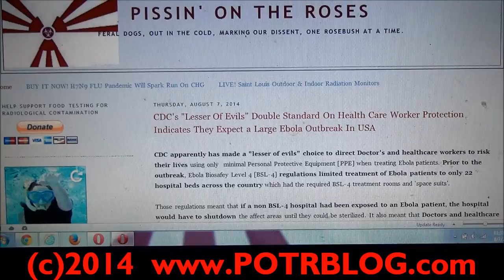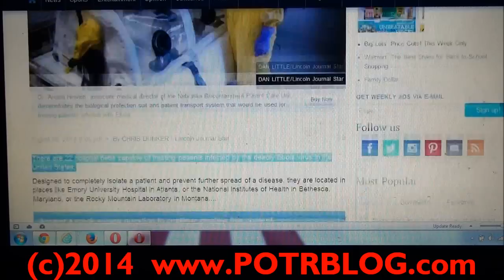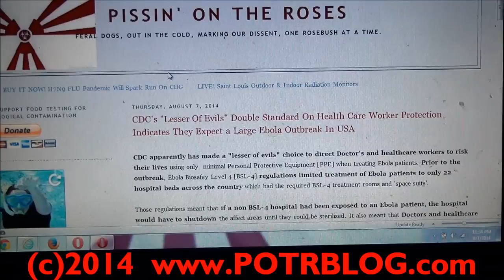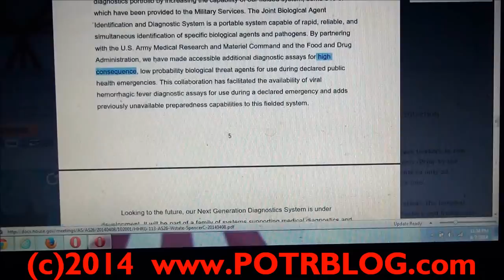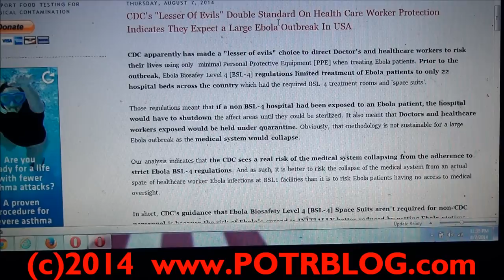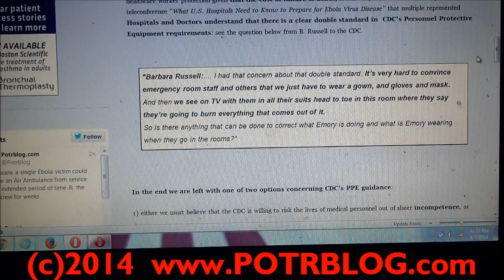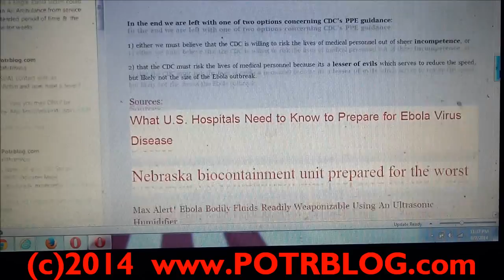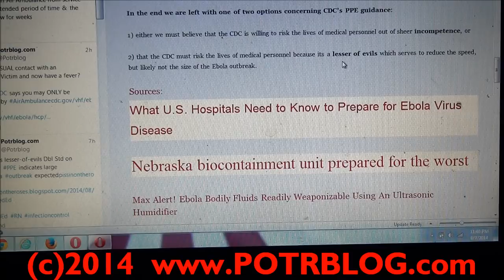CDC Set To Slow Large Ebola Outbreak by Placing Doctors At Risk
CDC's "Lesser Of Evils" Double Standard On Health Care Worker Protection Indicates They Expect a Large Ebola Outbreak In USA

CDC apparently has made a "lesser of evils" choice to direct Doctor's and healthcare workers to risk their lives using only  minimal Personal Protective Equipment [PPE] when treating Ebola patients. Prior to the outbreak, Ebola Biosafey Level 4 [BSL-4] regulations limited treatment of Ebola patients to only 22 hospital beds across the country which had the required BSL-4 treatment rooms and 'space suits'.

 Those regulations meant that if a non BSL-4 hospital had been exposed to an Ebola patient, the hospital would have to shutdown the affect areas until they could be sterilized. It also meant that Doctors and healthcare workers exposed would be held under quarantine. Obviously, that methodology is not sustainable for a large Ebola outbreak as the medical system would collapse.

 Our analysis indicates that the CDC sees a real risk of the medical system collapsing from the adherence to strict Ebola BSL-4 regulations. And as such, it is better to risk the collapse of the medical system from an actual spate of healthcare worker Ebola infections at BSL1 facilities than it is to risk Ebola patients having no access to medical oversight.

 In short, CDC's guidance that Ebola Biosafety Level 4 [BSL-4] Space Suits aren't required for non-CDC personnel is because the risk of Ebola's spread is INITIALLY better reduced by getting Ebola victims into BSL-1 facilities as opposed to leaving them with unfettered access to the public.

 While it appears that most medical personnel don't have a clue why the CDC would make such a double standard in healthcare worker protection given that the cost of failure is death, it was very obvious on CDC's August 5th teleconference "What U.S. Hospitals Need to Know to Prepare for Ebola Virus Disease" that multiple represented Hospitals and Doctors understand that there is a clear double standard in  CDC's Personnel Protective Equipment requirements: see the question below from B. Russell to the CDC.

"Barbara Russell:. I had that concern about that double standard. It’s very hard to convince emergency room staff and others that we just have to wear a gown, and gloves and mask.
 And then we see on TV with them in all their suits head to toe in this room where they say they’re going to burn everything that comes out of it."

 So is there anything that can be done to correct what Emory is doing and what is Emory wearing when they go in the rooms?"

In the end we are left with one of two options concerning CDC's PPE guidance:

 1) either we must believe that the CDC is willing to risk the lives of medical personnel out of sheer incompetence, or

 2) that the CDC must risk the lives of medical personnel because its a lesser of evils which serves to reduce the speed, but likely not the size of the Ebola outbreak.